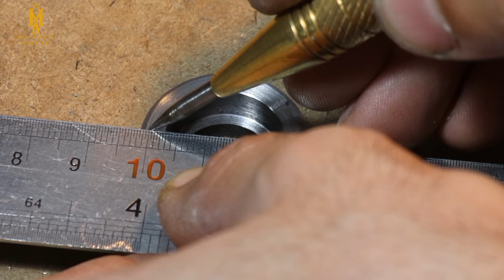Making a Die Stock Handle ( Easy & Simple )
Required materials to make this Die holder :
Iron rod 25 - 30 mm
Iron rod 8 mm
Allen screw 4 mm
Super blue